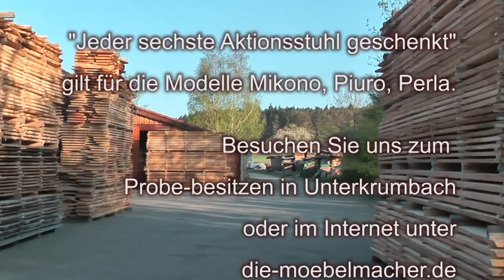Jori Stuhlaktion 2014 bei den Möbelmachern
Jeder sechste Aktionsstuhl von Jori ist bei uns bis 30. Juni geschenkt. Alle Infos